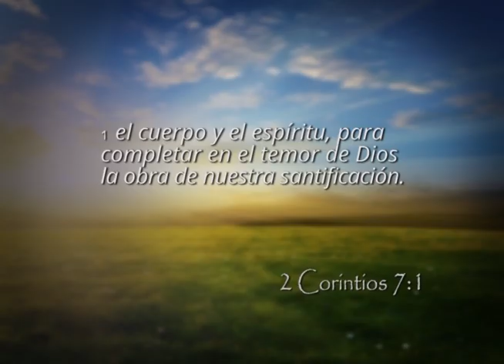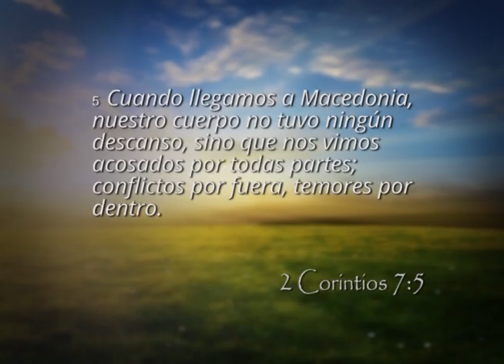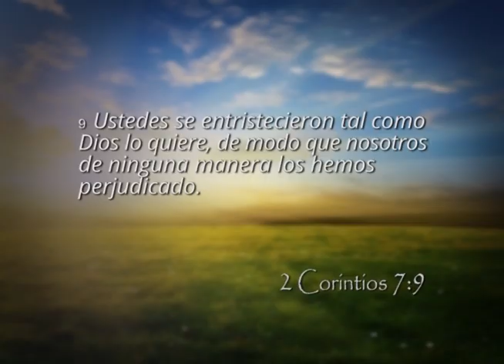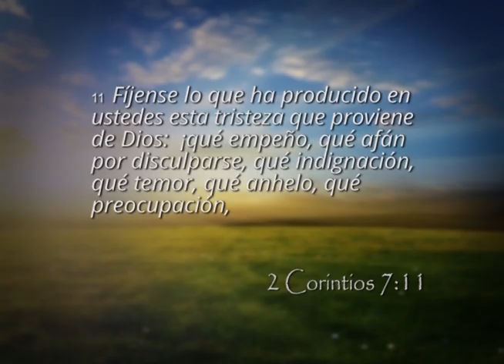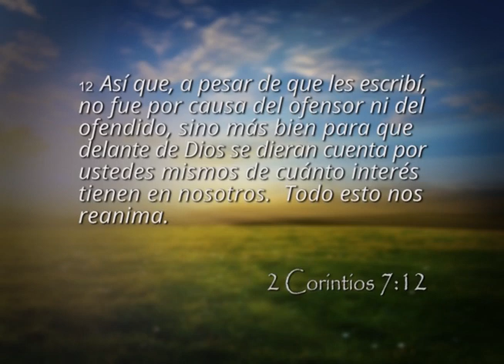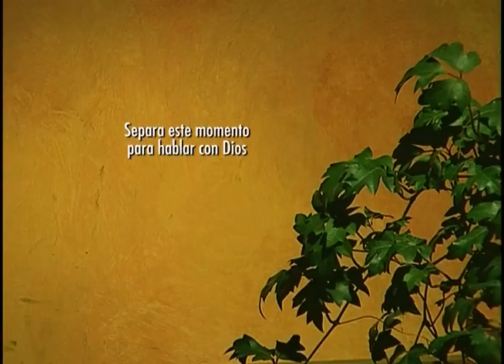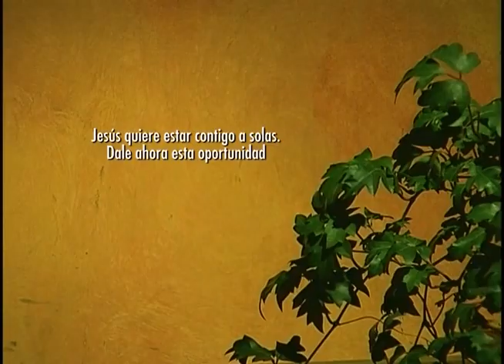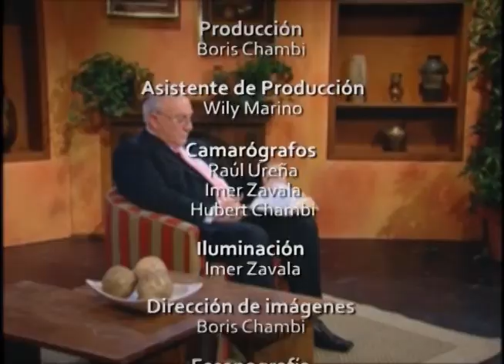Reavivados por su Palabra - 6/4/2015 - 2 Corintios 7